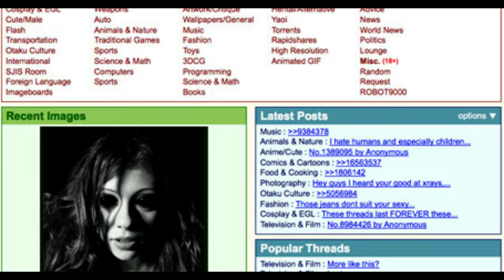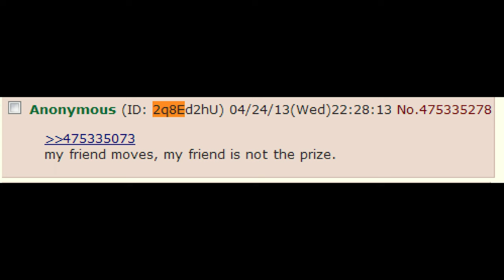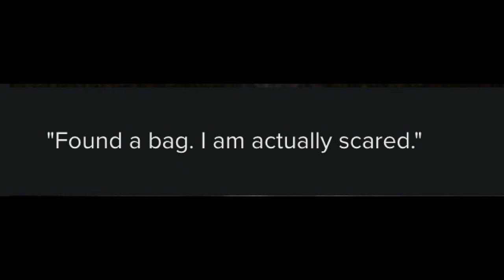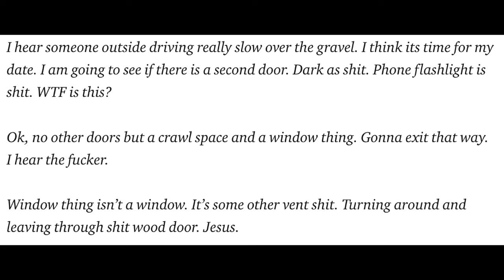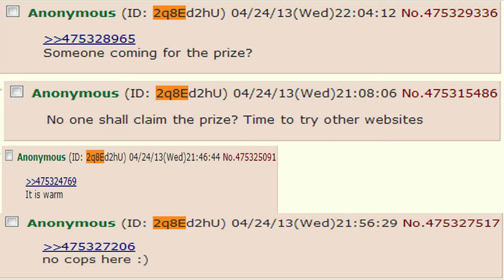Le mystérieux cas d'Alex du Tennessee (4Chan)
Petit retour en arrière avec le mystère entourant Alex du Tennessee qui a su captiver les utilisateurs de 4Chan et le tout Internet…